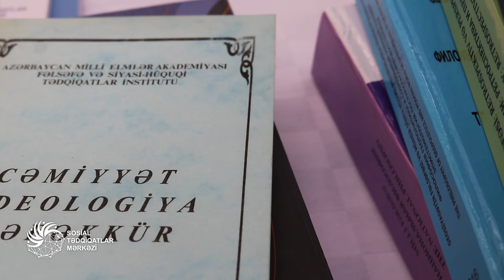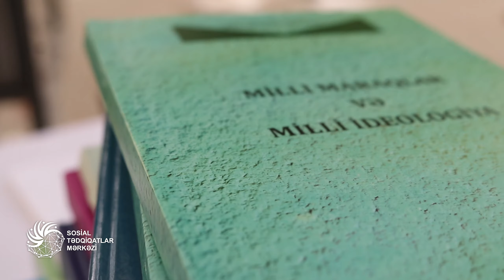"Dünya nizamında hardayıq?" - professor Əbülhəsən Abbasovla müsahibə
Fəlsəfə elmləri doktoru, professor Əbülhəsən Abbasov "Sosial Tədqiqatlar Mərkəzinin" internet televiziyasının qonağı olub. Onunla Azərbaycanın siyasi arxitekturası, Azərbaycan elminin durumu və bir sıra digər aktual məsələlərlə bağlı fikir mübadiləsi baş tutub. Moderator Əziz Əlibəylinin təqdimatında müsahibənin mətnini təqdim edirik.